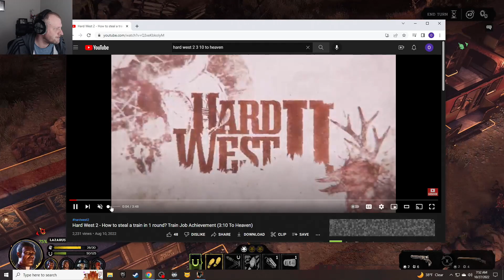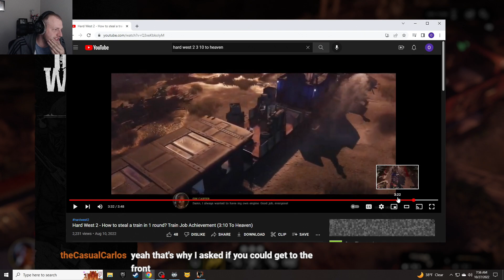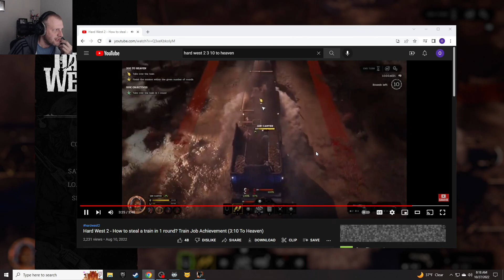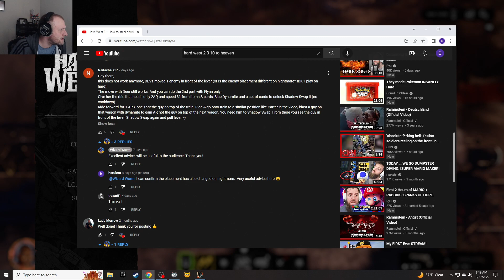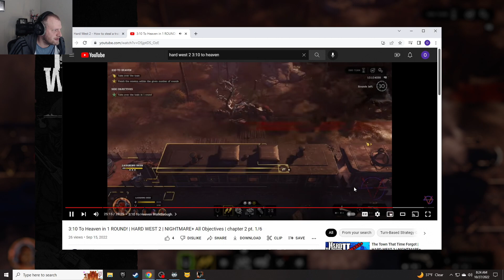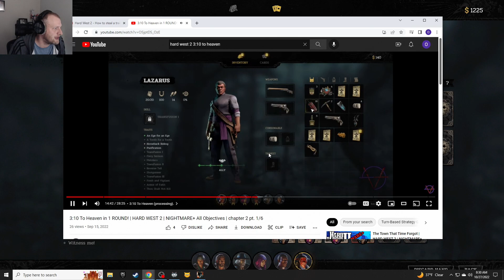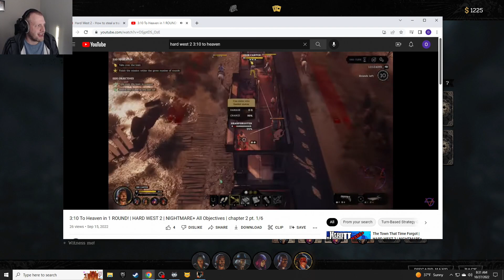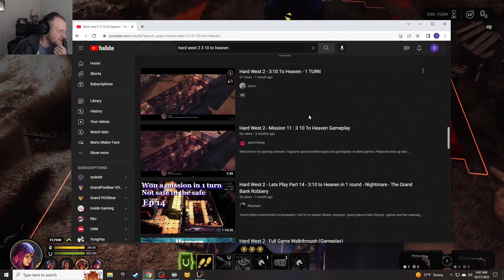Hard West II: Mrs. Barry is Fired [27th October 2022]